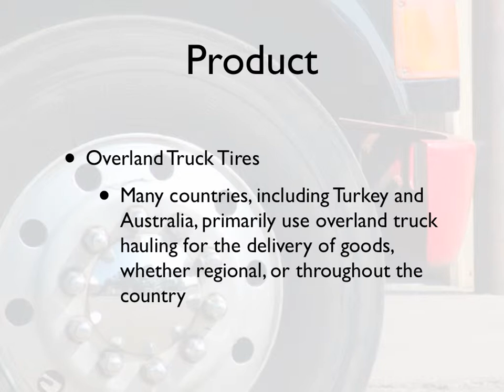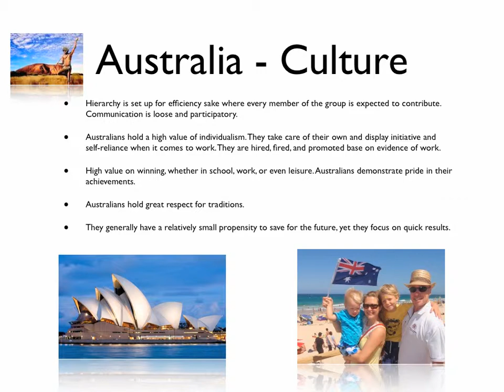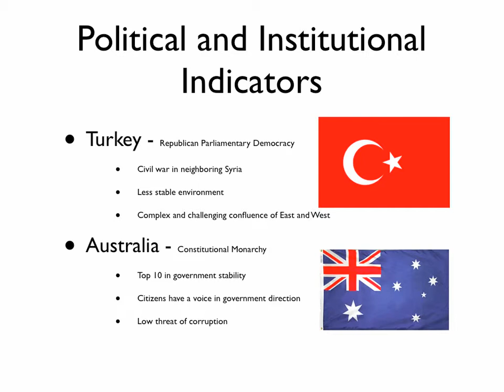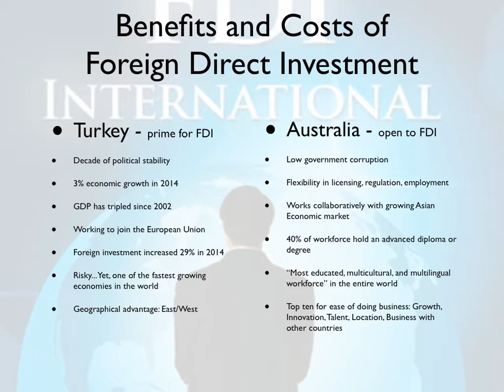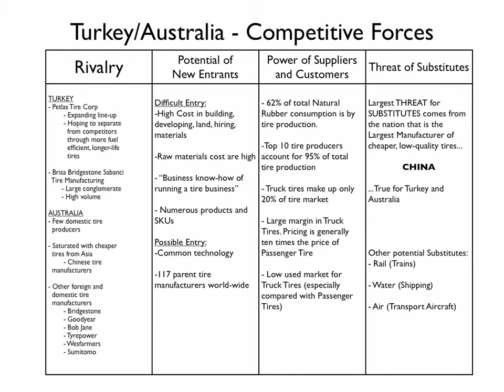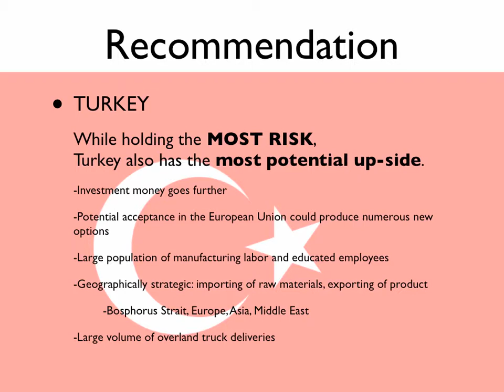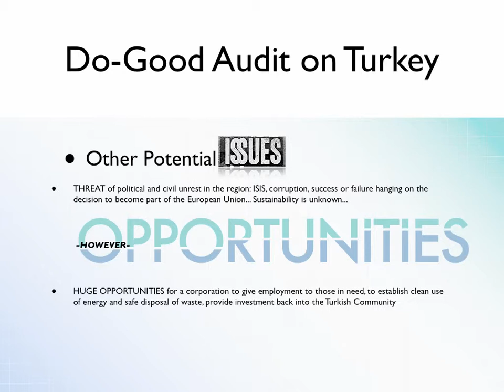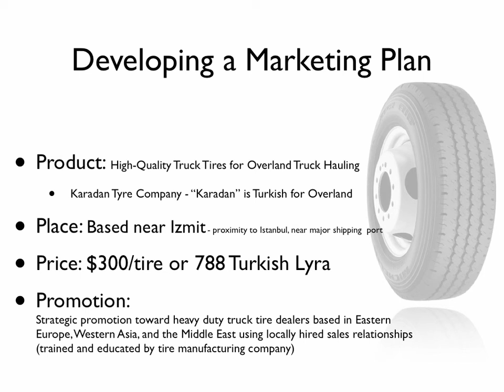HART MAOL570 GMEAP Presentation